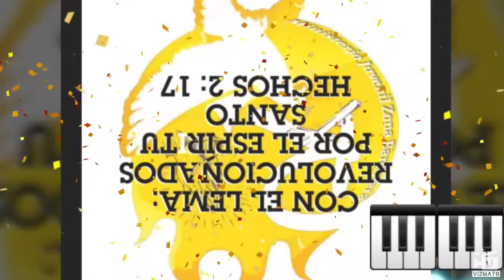corozo segundo campamento juvenil color blanco y rally revolucionados por el Espíritu santo